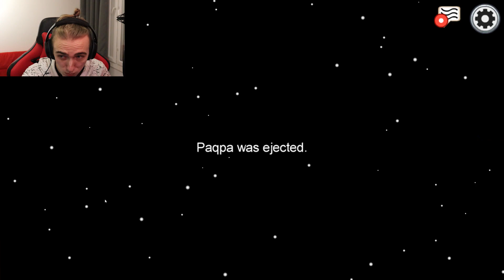1000 IQ VENTTITAKTIIKKA (SUOSITTELEN)!! | Among Us Suomi w/ Tubettajat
VUODEN ENSIMMÄINEN JA EHDOTTOMASTI PARAS AMONG US PELI!
► Mitä mieltä olit tästä videosta? Jätäthän tykkäystä mikäli video viihdytti!